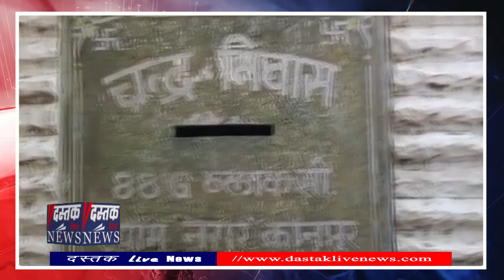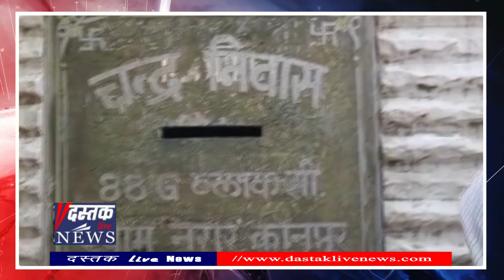Kanpur: वो Vikas Dubey तो मै राजकुमार दुबे कह Police पर बरसाईं गोलियां‚ पत्नी बोली तुम चलाओ गोली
कानपुर के चकेरी में रविवार को पुलिस पर ढाई घंटे तक फायरिंग करने वाले आरोपी का पुलिस पर फायरिंग करते हुए वीडियो अब सामने आया है। पुलिस ने आरोपी को गिरफ्तार कर लिया है। बेटे-बहू से परेशान 60 साल के बुजुर्ग ने मानसिक तनाव की वजह से फायरिंग कर दी।